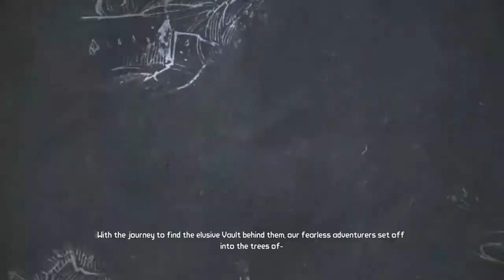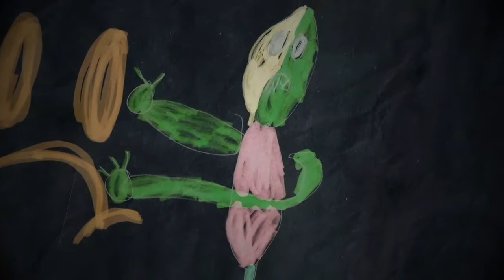Borderlands® - Welcoming Committee Mission